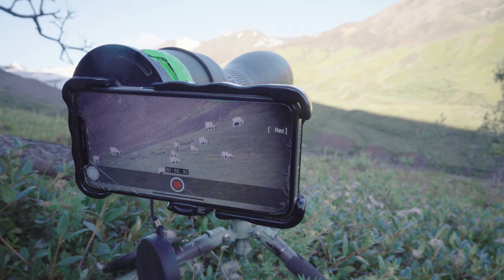Alaska Dall Sheep - Part 2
In Part 2 we spend 5 days searching for the ONE. Timelapses, glaciers, bear fences, Dall sheep, epic vistas and more in EP 32 of Season 5. Enjoy!!